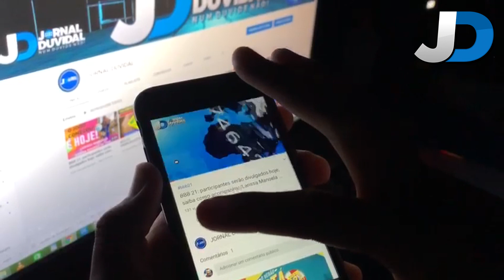BBB 21 Fiuk fala com Juliette sobre chance de romance: 'e Gilberto se diz apaixonado.